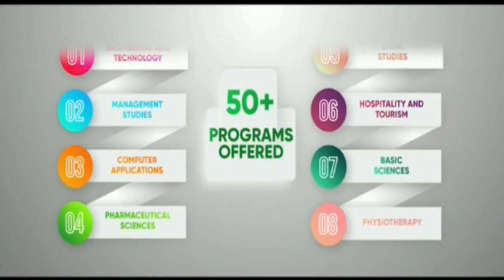जोगिंद्रनगर के कुठेहड़ा में 36 साल के युवक ने गले क्यों लगा ली मौत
divyahimachaltv
dhtv,tvnews
local news
divyahimachalgoodmorning
khabre ftafat
divyahimachalgoodafternoon